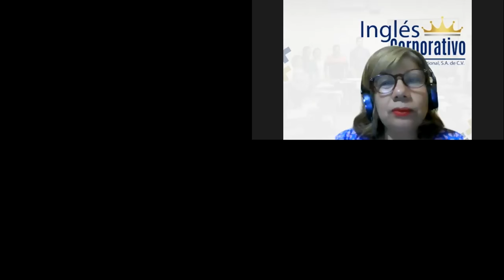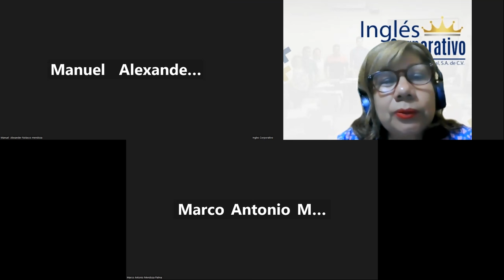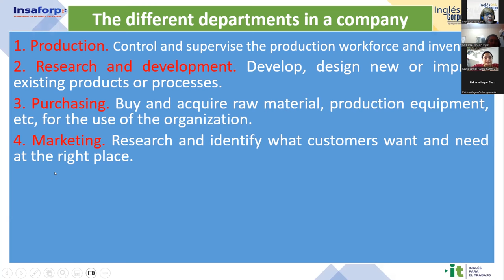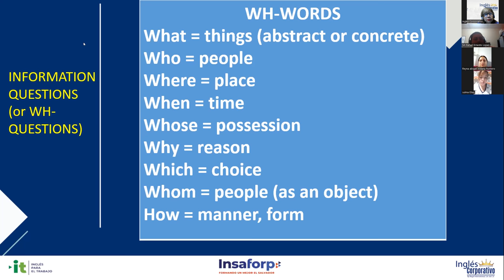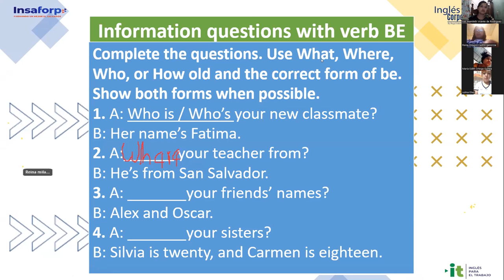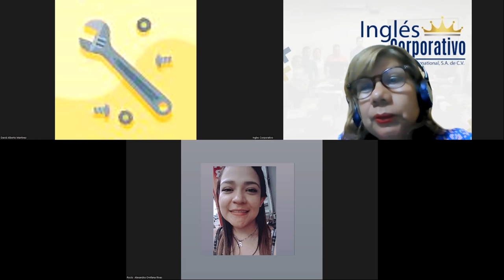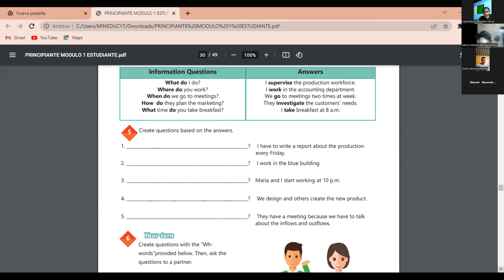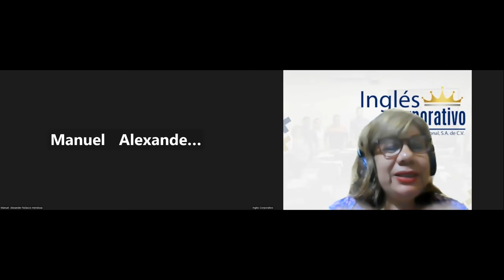Sesión 11 -03-05-2023-29750-8048-0055/2023-Sánchez-Information Questions and Answers